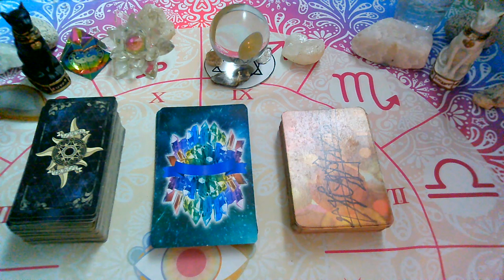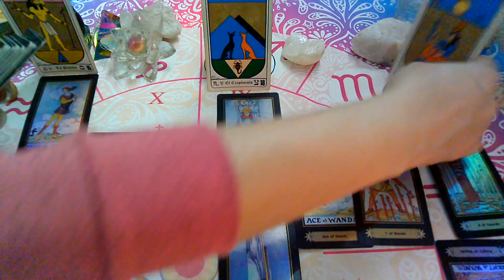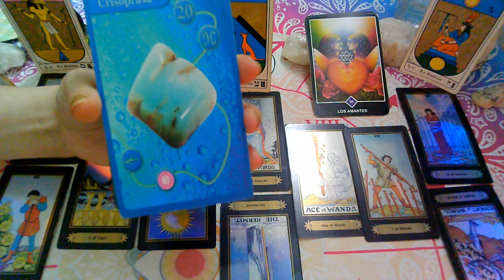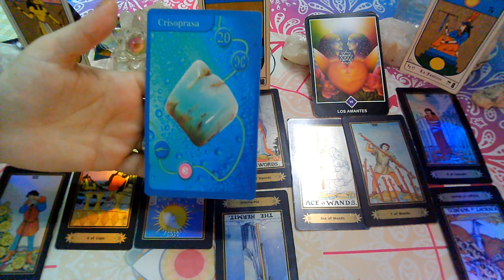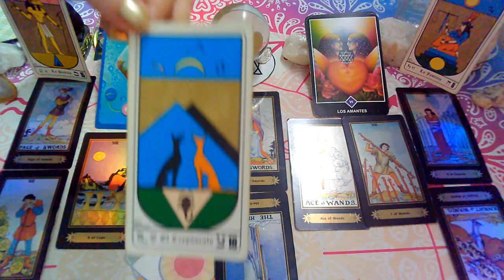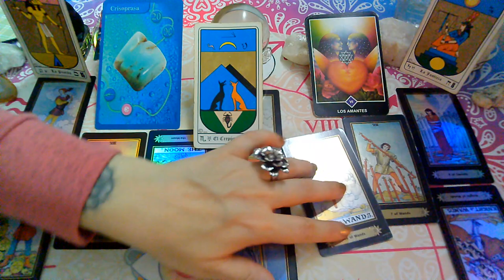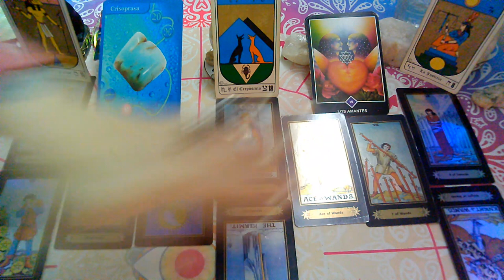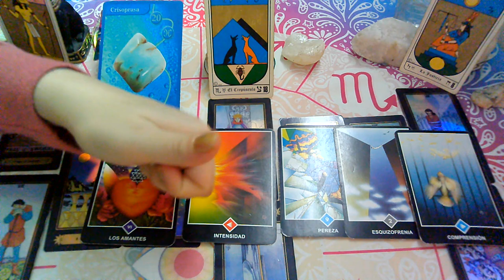JUNIO 2020*CAPRICORNIO*♑😍"EX PAREJA"Que siente?Que piensa?Que hará?(2da Quincena)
💜FanPage FACEBOOK :
@Supernova tarot

Creative Commons.